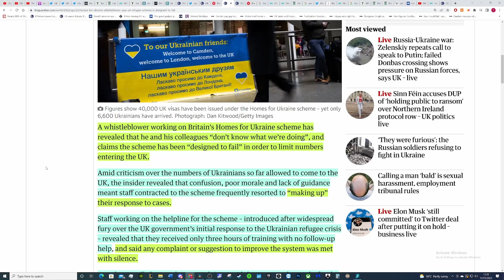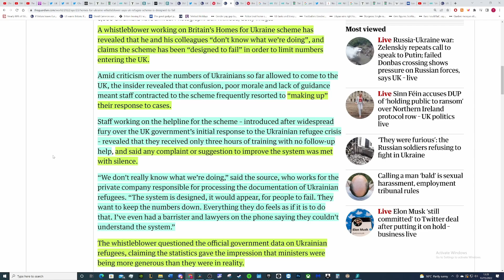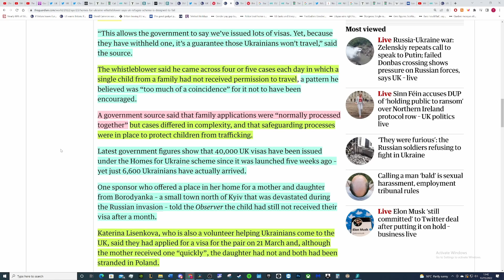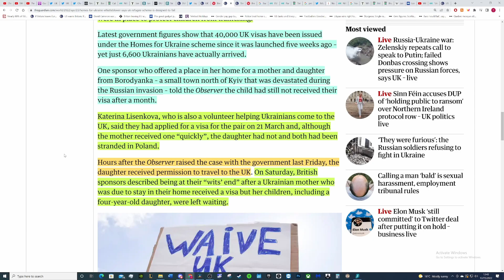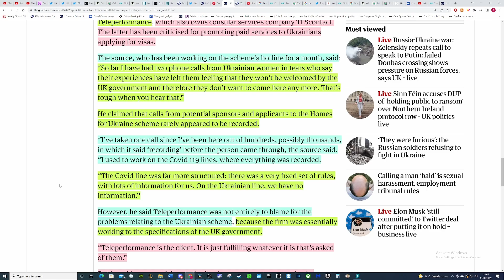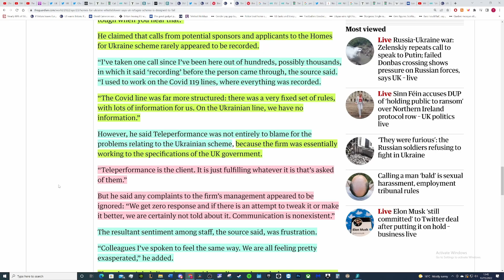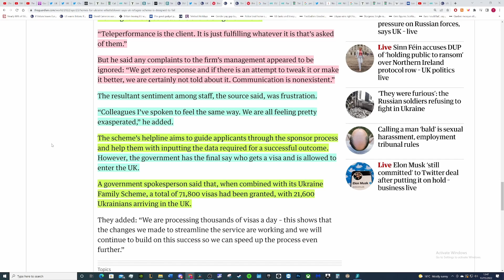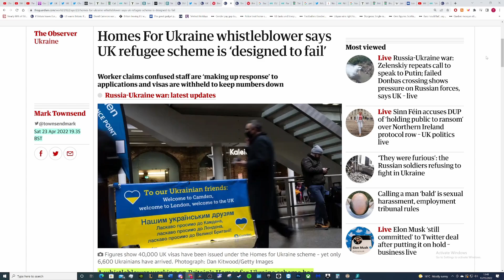UK visa scheme for Ukrainian refugees is designed to fail. Despicable from the Tories.